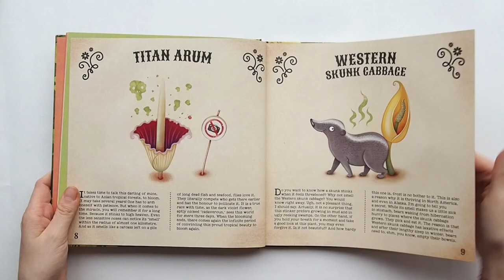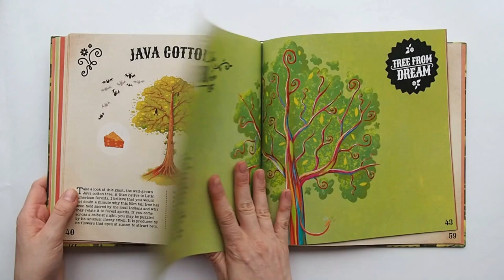Amazing Plants of the World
Written by Štěpánka Sekaninová
Illustrated by Zuzana Dreadka Krutá